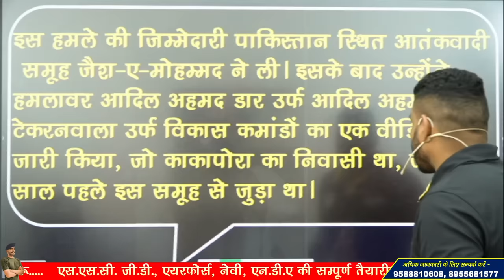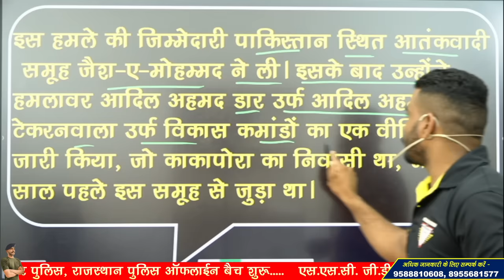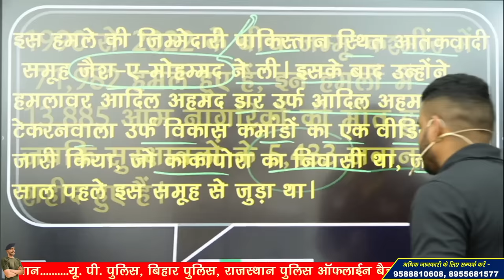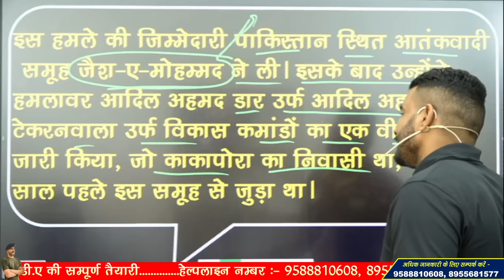shaheed agniveer amritpal singh 😢 | pulwama attack |शहीदों का अपमान नहीं सहेगा हिन्दुस्तान Part 2🇮🇳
3 Month Batch (3 महीने का बैच)

Virat Choudhary
CRPF Commando